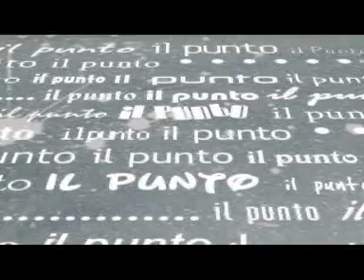SIGLA IL PUNTO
la trasmissione con Marco Zacchera su VCOSAT